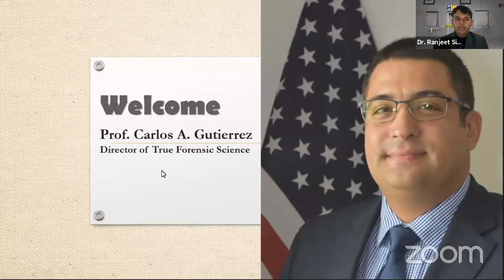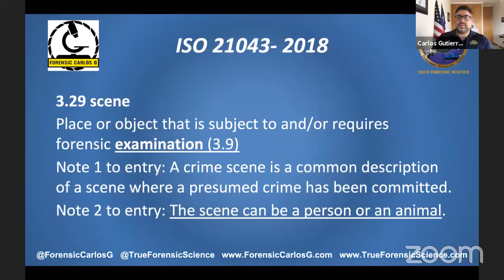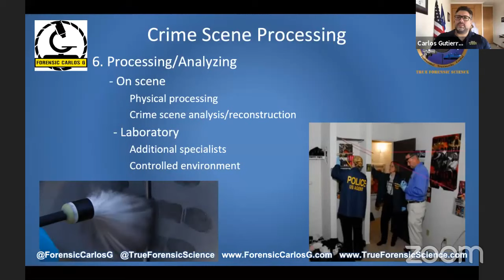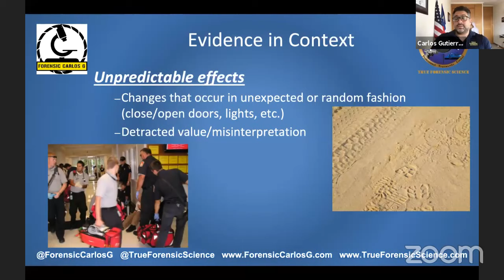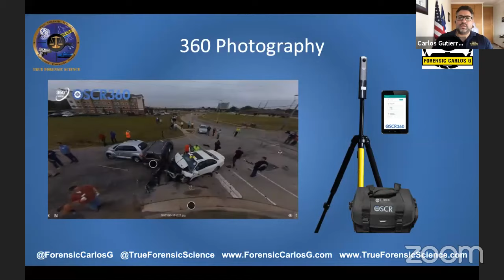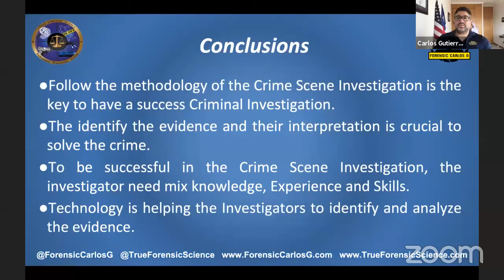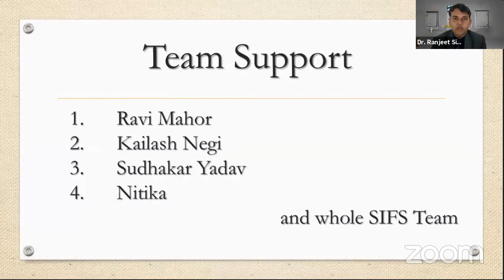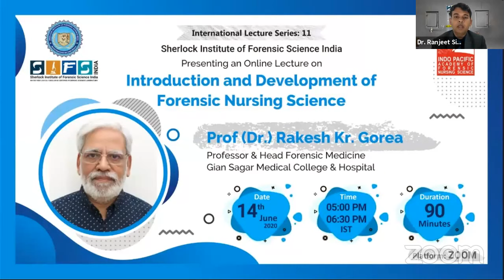Crime Scene Investigation and New Technologies | Dr. Carlos A. Gutierrez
The lecture has nicely covered basic activities of crime scene processing and the mandatory things that need to be taken into account while investigating the scene. The talk about evidence and all its related aspects clears up things to the learners as if how the approach should be as far as the crime scene investigation is concerned. Further, the latest novel technologies that have emerged are actually well explained by the speaker. In short it’s a good session to know about the new technologies that would definitely help reduce the time consumption while doing most of the things manually and to enhance the process of crime scene investigation.